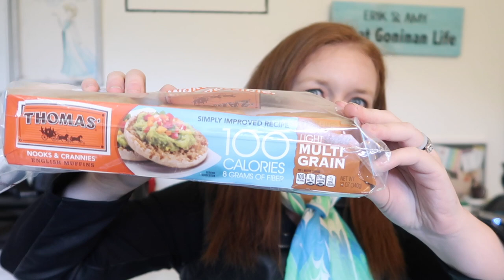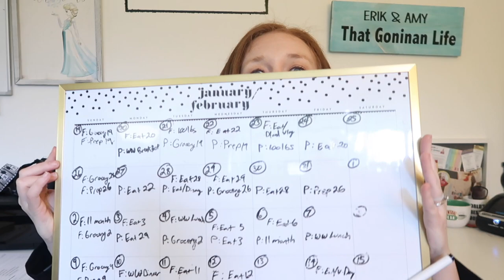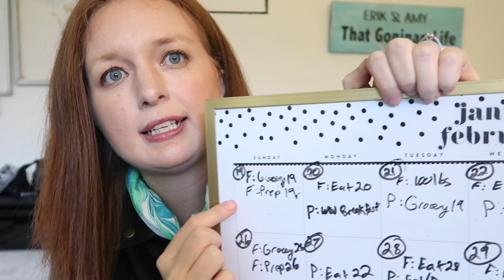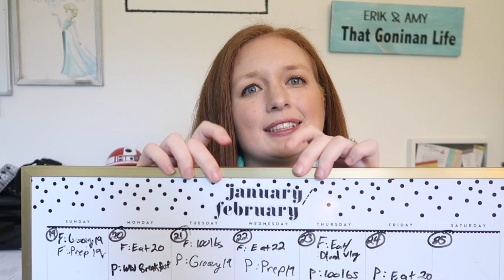Amy's January 2020 Favorites | Weight Watchers Recipes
Hi Everyone!  In today's video, I wanted to try something a bit different by giving you a recap of my favorites of the month.  I focused on the best recipes I discovered along with awesome food items to help make this weight loss process easier.  To round out the list, I included a few lifestyle items that I can't get enough of.  I hope this could be a nice reference guide for you.  I've linked everything that I could below.  Thank you so much for your continued support and encouragement!  P.S. While I was looking for the link, I learned that the seasoning I like has NO SALT!  How cool is that?!

English Muffins

Tinted Lip Balm Variety Pack

My favorite color tinted lip balm

Heartless Book

Big Magic Audio Book

This video was inspired by my friend Blair, check out her channel!

Thinking about joining Weight Watchers? Use this link! We both get one month free! :)